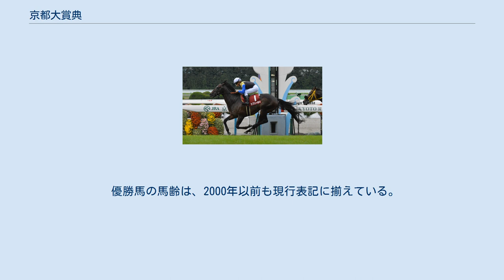京都大賞典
京都大賞典（きょうとだいしょうてん）は、日本中央競馬会（JRA）が京都競馬場で施行する中央競馬の重賞競走（GII）である。
競馬番組表での名称は「農林水産省賞典 京都大賞典（のうりんすいさんしょうしょうてん きょうとだいしょうてん）」と表記される。
 正賞は農林水産大臣賞。
 1966年に「ハリウッドターフクラブ賞」の名称で創設された、4歳（現3歳）以上の馬による重賞競走。
創設時は京都競馬場の芝3200mで行われたが、1967年より芝2400mに短縮され現在に至る。
1974年より現名称となった。
なお、「ハリウッドターフクラブ賞」の名称は第1回開催が行われた前年の1965年にアメリカのハリウッドパーク競馬場で「日本中央競馬会賞競走」が創設された返礼として行われたもので、日本中央競馬会と外国の競馬施行団体がレース交換を行う初の事例となった。
 中長距離路線における古馬や3歳の実績馬が秋の初戦として出走することが多く、菊花賞・天皇賞（秋）・エリザベス女王杯・ジャパンカップ・有馬記念といった秋のGI戦線を占ううえで重要な競走とされている。
2014年からは1着馬に天皇賞（秋）の優先出走権が与えられている。
 外国産馬は1971年から、地方競馬所属馬は1995年からそれぞれ出走可能になり、2003年からは外国馬も出走可能な国際競走となった。
 出走資格：サラ系3歳以上 負担重量：別定 天皇賞（秋）とエリザベス女王杯のステップ競走に指定されており、地方競馬所属馬は天皇賞（秋）の出走候補馬（2頭まで）とエリザベス女王杯の出走候補馬（3頭まで）に優先出走が認められている。
また、それぞれの出走候補馬は本競走で2着以内の成績を収めた馬に天皇賞（秋）またはエリザベス女王杯の優先出走権が与えられる。
このため、地方競馬所属馬が最大5頭出走する場合がある。
 2020年の1着賞金は6700万円で、以下2着2700万円、3着1700万円、4着1000万円、5着670万円。